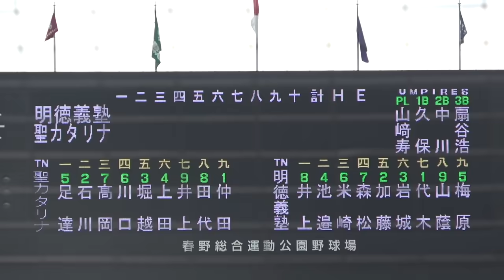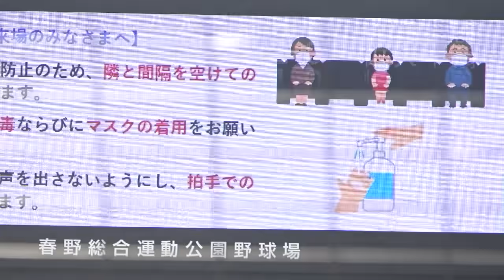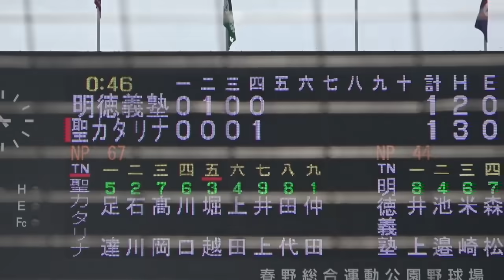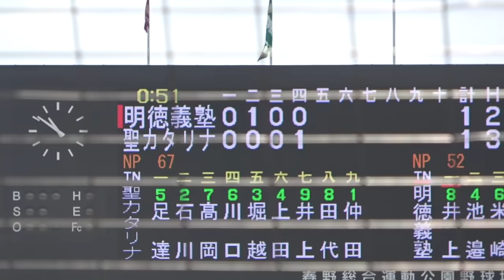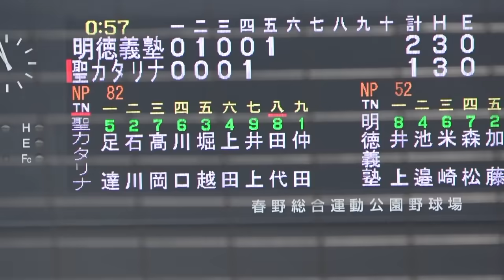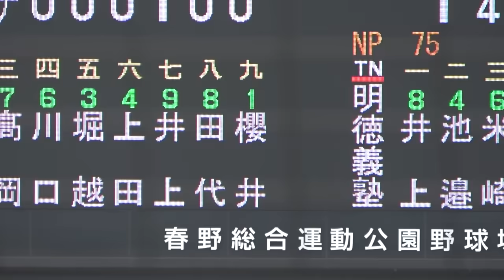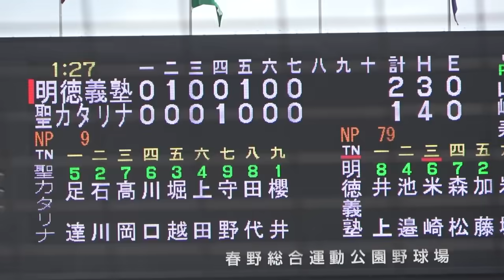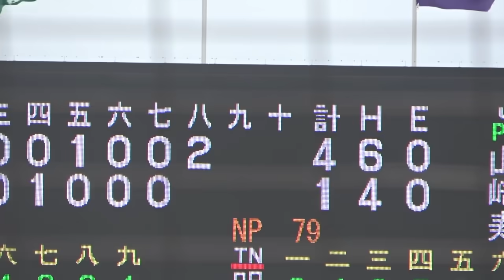四国王者はどちら！？明徳義塾（高知1位）VS聖カタリナ（愛媛1位）！ハイレベルな四国秋季大会決勝！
四国秋季大会
甲子園出場を確実とした明徳義塾と聖カタリナ。
決勝では明徳義塾代木大和投手が連投。
聖カタリナのエース櫻井投手は8回からリリーフ登板！
お互い守備が堅く、緊迫感のある試合に！
明徳義塾は連覇を目指す！

誹謗・中傷コメントは全て削除します！